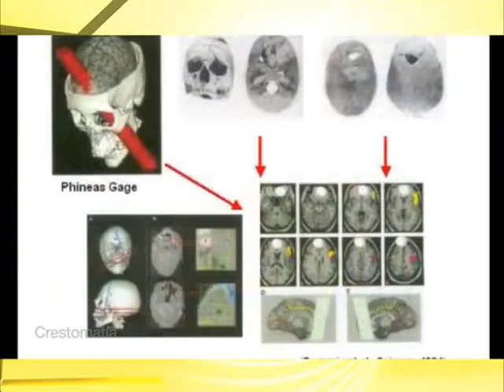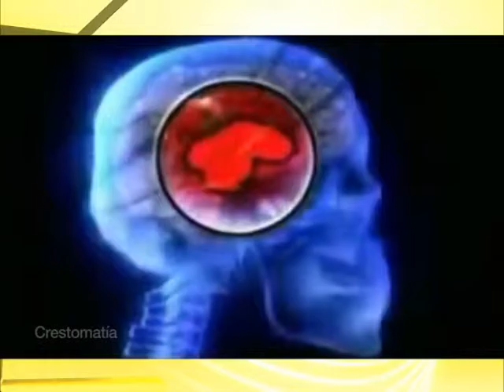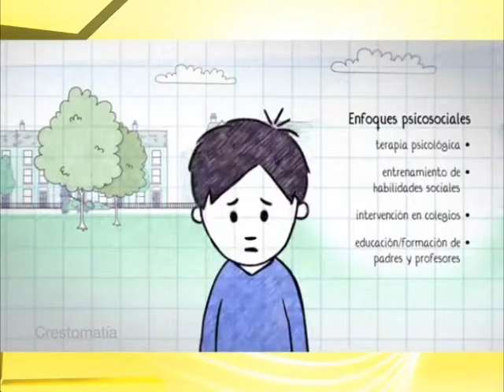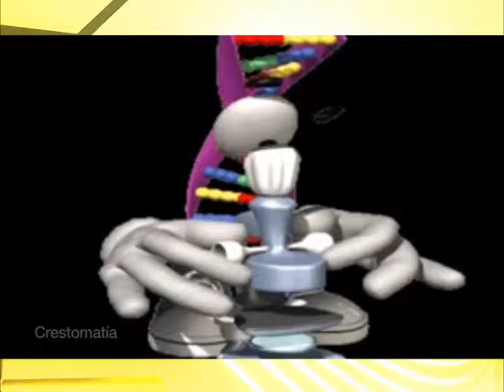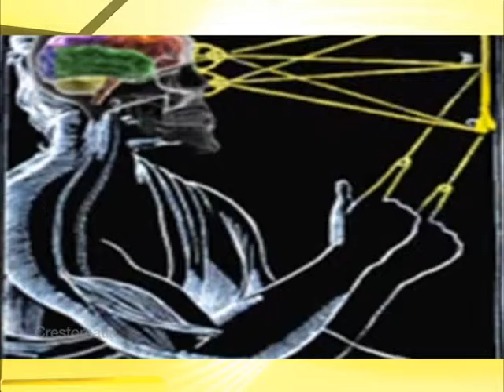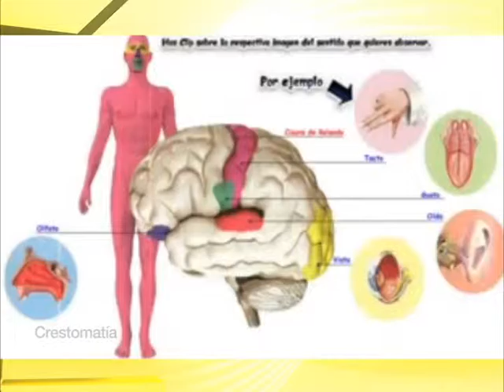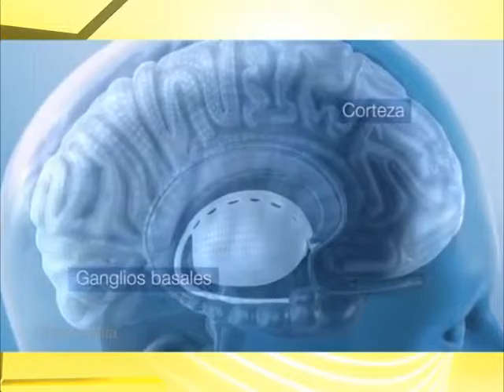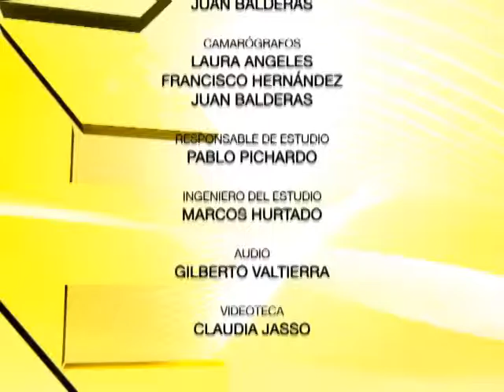Énfasis / Entrevista con el Dr. Antolín M. Llorente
El Dr. Antolín M. Llorente es un Catedrático y Director de Neuropsicología en el Departamento de Psiquiatría de la Universidad Penn State Hershey y el Director del Programa de Entrenamiento de Internos en Psicología en el Centro Médico Milton S. Hershey en Pennsylvania. El trabaja come un neuropsicólogo clínico y experimental conduciendo evaluaciones y estudios con niños y adultos en el ámbito clínico, experimental y forense. El Dr. Llorente realizó una Maestría y un Doctorado de Psicología Clínica en la Universidad Estatal de Oklahoma donde recibió entrenamiento más especializado en infantes y neuropsicología. Realizo su internado en la Escuela de Medicina en la Universidad Johns Hopkins y el Instituto Kennedy Krieger en Baltimore, Maryland donde se especializo en psicología pediátrica y neuropsicología. Completó su postdoctorado en neuropsicología en la Clínica Neuropsiquiátrica en la Universidad de California, Los Angeles (UCLA) donde obtuvo especialización en adultos y niños.

El fue un profesor en el Departamento de Pediatría en el Colegio de Medicina Baylor en Houston, Texas y en la Escuela de Medicina, Universidad de Maryland donde sirvió como Director de Neuropsicología en el Hospital Pediátrico Mt. Washington.

El Dr. Llorente ha dejado grandes aportaciones dentro de campos como “enfermedades infecciosas del sistema nervioso”, “trastorno por déficit de atención en niños”, “problemas y temas interculturales en neuropsicología clínica”, “nutrición y disfunciones de sistema nervioso”, “problemas psicométricos y desarrollo de test en neuropsicología”, contando también con más de 80 publicaciones en revistas científicas y libros de psicología y medicina entre otros incluyendo el libro Principles of Neuropsychological Assessment with Hispanics y la prueba Children’s Color Trail Test 1 & 2. El sirve en el tablero de editores o como un editor en varias revistas científicas incluyendo Applied Neuropsychology, Journal Pediatric Neuropsychology, and Journal of Clinical and Experiemental Neuropsychology.

Tema: "Entender la neuropsicología"